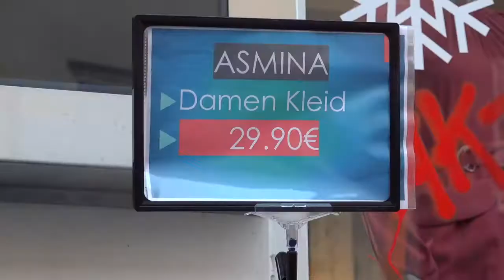ASMINA Abendkleider & Tagesbekleidung Bayan Giyim ULTRA HD 4K Video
Asmina Muslim Wear